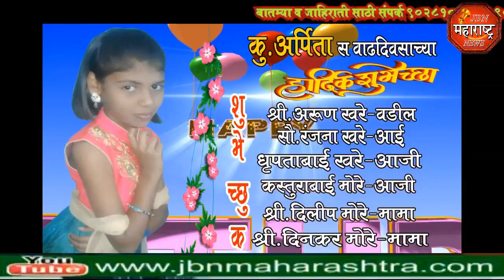jbn maharashtra news jalgaon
अर्पिता खरे  वाढदिवस  जाहिरात